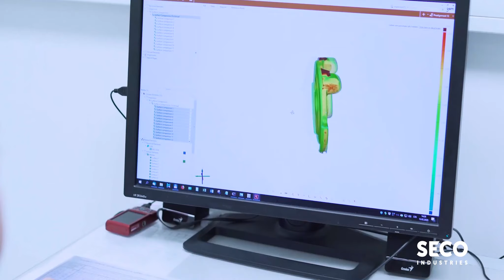Foundry Seco Industries